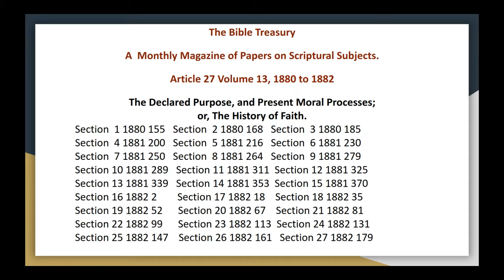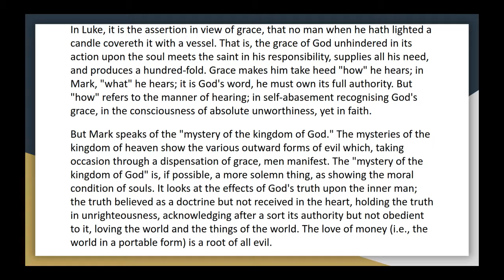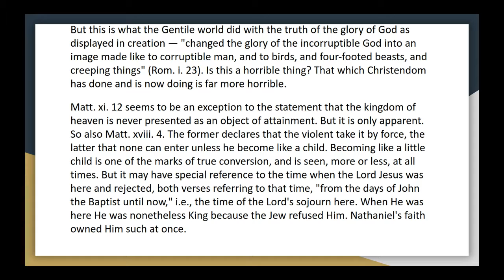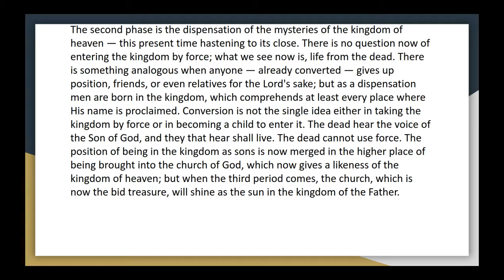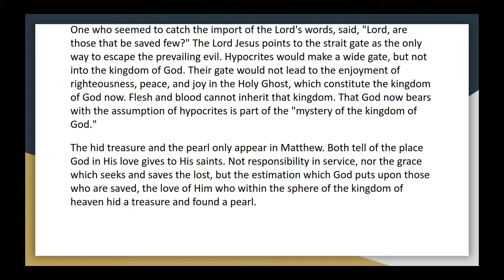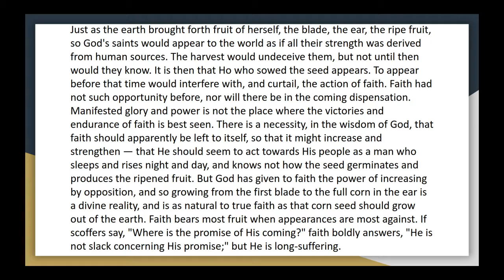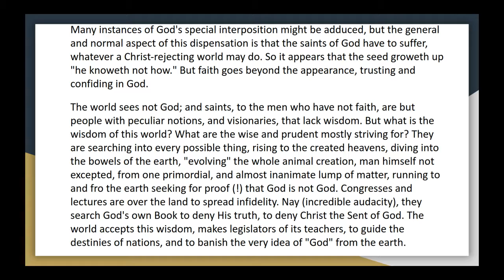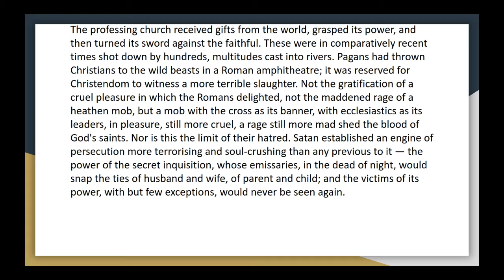The Bible Treasury Article 27 Vol 13 Part 18 of 27 The Declared Purpose, and Present Moral Processes